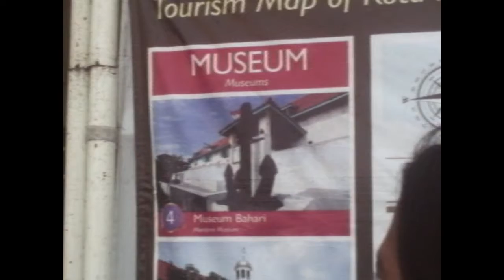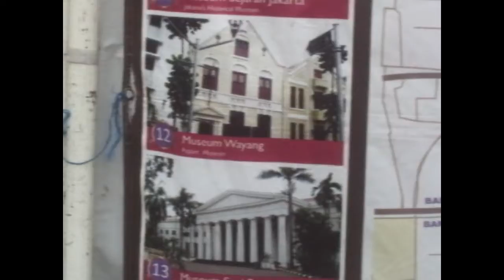Kota Tua - DKI Jakarta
Kota Tua Jakarta, juga dikenal dengan sebutan Batavia Lama (Oud Batavia), adalah sebuah wilayah kecil di Jakarta, Indonesia. Wilayah khusus ini memiliki luas 1,3 kilometer persegi melintasi Jakarta Utara dan Jakarta Barat (Pinangsia, Taman Sari dan Roa Malaka).

Dijuluki "Permata Asia" dan "Ratu dari Timur" pada abad ke-16 oleh pelayar Eropa, Jakarta Lama dianggap sebagai pusat perdagangan untuk benua Asia karena lokasinya yang strategis dan sumber daya melimpah.

Tahun 1526, Fatahillah, dikirim oleh Kesultanan Demak, menyerang pelabuhan Sunda Kelapa di kerajaan Hindu Pajajaran, kemudian dinamai Jayakarta. Kota ini hanya seluas 15 hektare dan memiliki tata kota pelabuhan tradisional Jawa. Tahun 1619, VOC menghancurkan Jayakarta di bawah komando Jan Pieterszoon Coen. Satu tahun kemudian, VOC membangun kota baru bernama Batavia untuk menghormati Batavieren, leluhur bangsa Belanda. Kota ini terpusat di sekitar tepi timur Sungai Ciliwung, saat ini Lapangan Fatahillah.